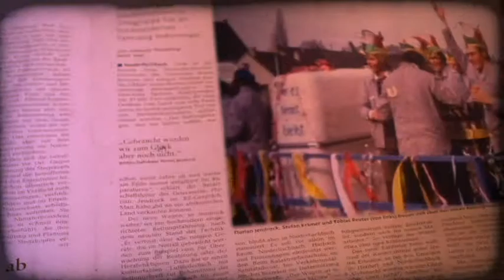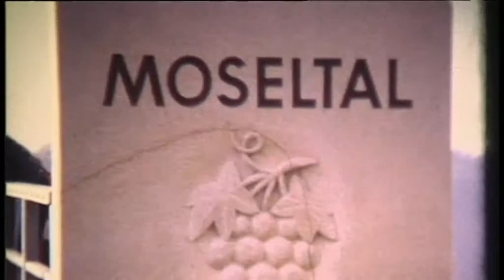Trailer Filmschaetze unserer Heimat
Ein unvergessliches Stück Zeitgeschichte

Die Filmschätze unserer Heimat -- wie es früher war.